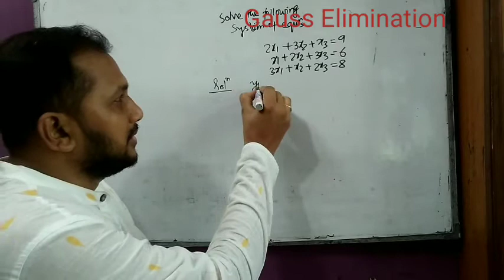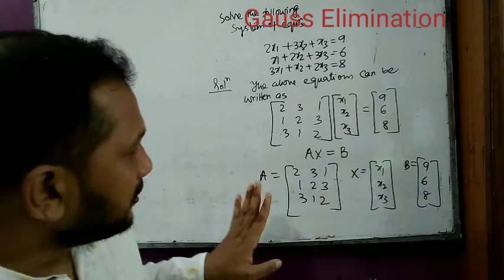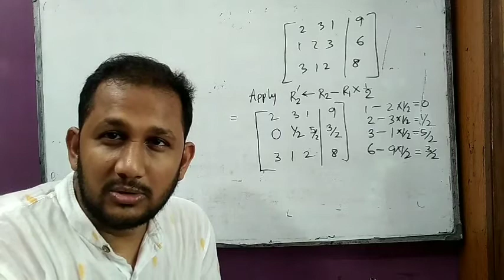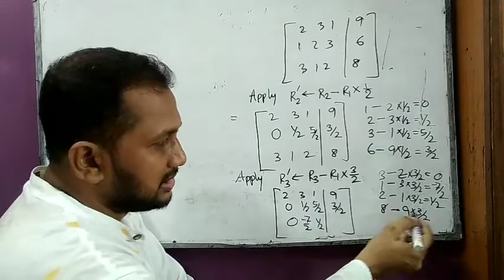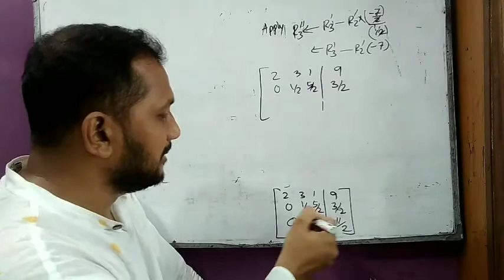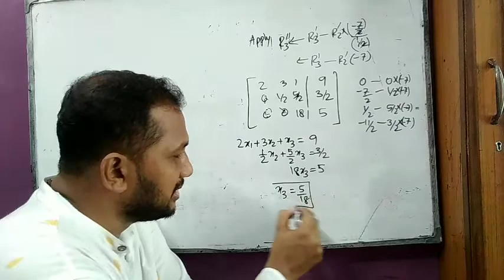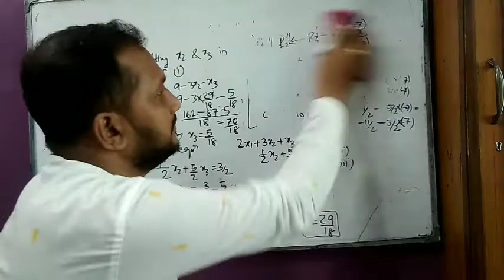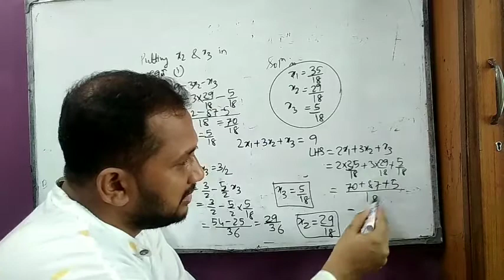Numerical methods with full notes access| Gauss elimination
Gauss elimination methods

Gauss seidal methods for solutions of linear simultaneous equations
Numerical Notes
Numerical solutions of linear simultaneous equations

join my facebook community channel
computer science knowledge

Magical Whiteboard is an educational channel for Computer Science and Engineering students and learners.
This channel was started its operations during lockdown periods of March 2020 with the intentions to help students by giving video study materials.

This channel was mainly focused for bengali medium students then it was started to deliver English medium students. In future Hindi medium audios will be available.

Compiler and System programming

C programming

DBMS

Computer Graphics

Computer network

Java programming

Marhematics

JELET Preparation

JECA Preparation